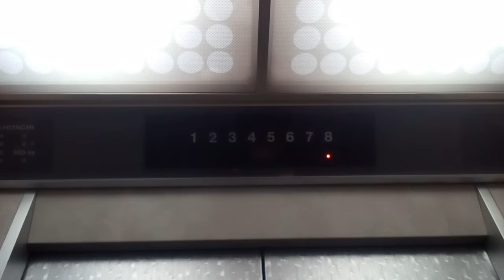日立エレベーター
徳島市のACTY21ビルにあります。まだ未更新のままで運転しています。
メーカー:日立
設置年:1980年代後半
定員:9名
積載:600kg
キャンセル機能:なし
アナウンス:なし
戸閉ブザー:なし
到着ベル音:なし
ボタン確認音:なし
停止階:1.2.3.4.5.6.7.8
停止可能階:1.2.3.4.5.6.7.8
撮影:NEC LAVIETabE PC-TE508BA (2020年2月8日撮影)